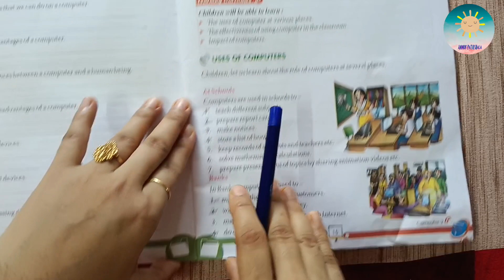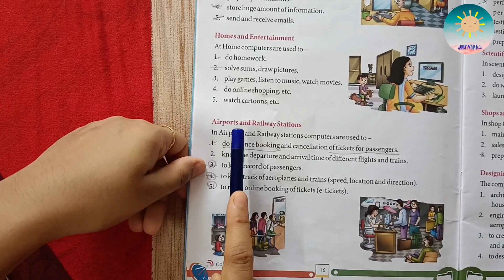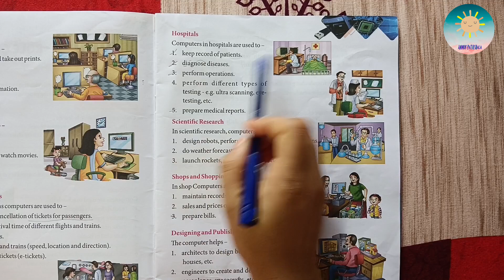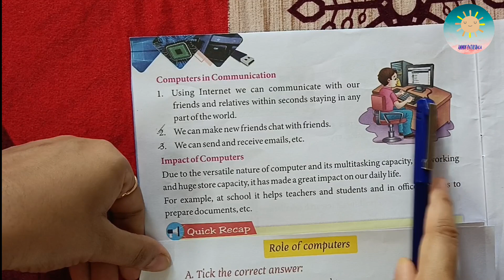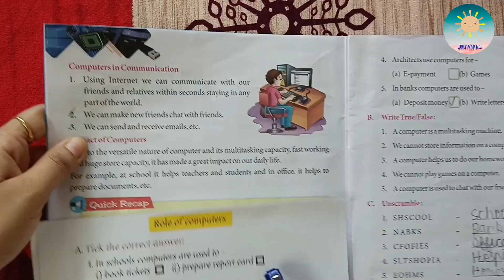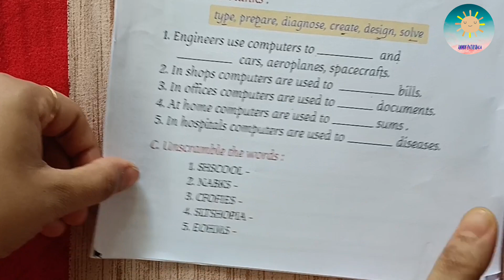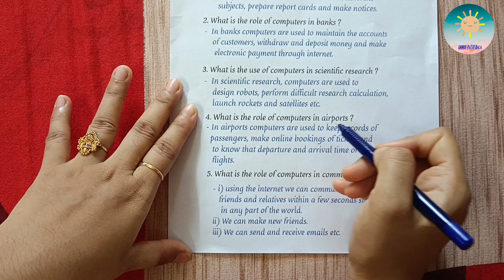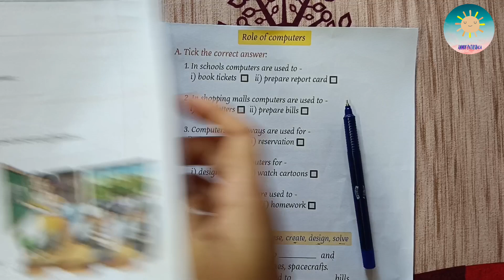Chapter 2- Role of Computers/ Class 2 Computer worksheets